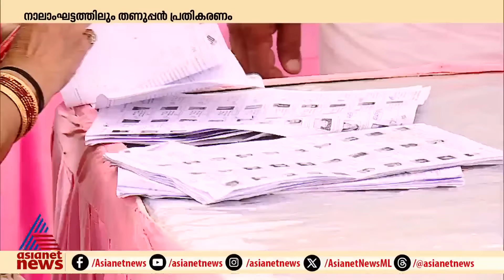തണുത്ത പോളിങ്ങോടെ നാലാംഘട്ടം; പല ബൂത്തുകളിലും സംഘർഷം